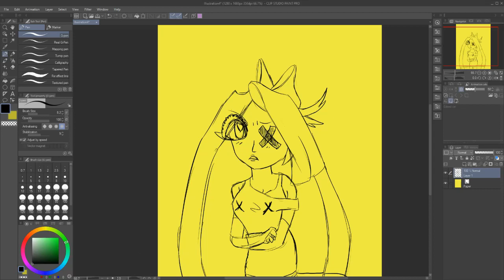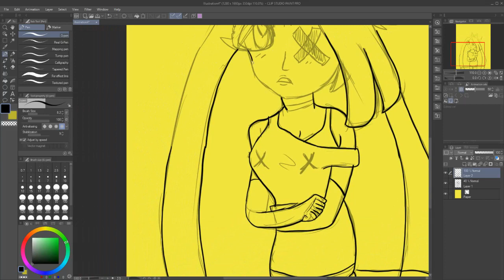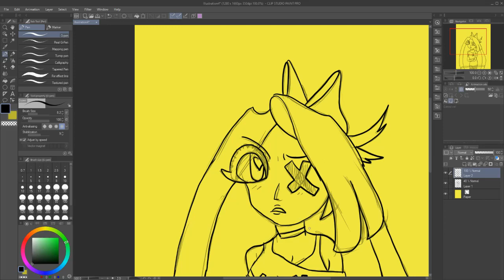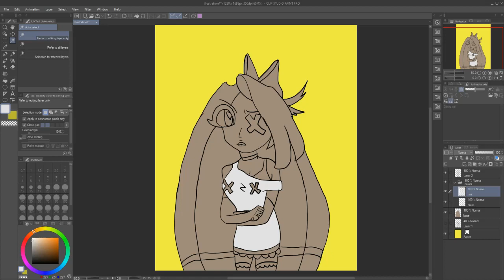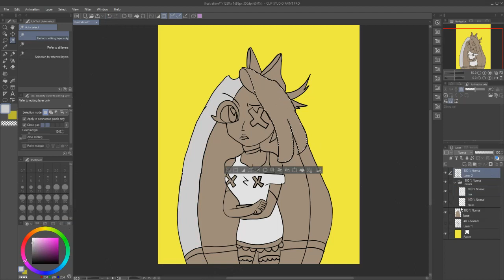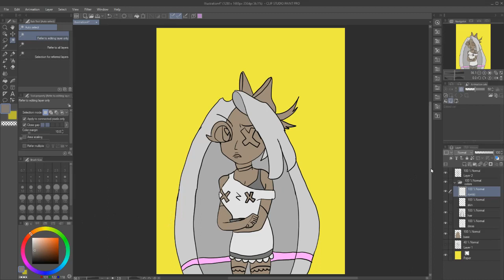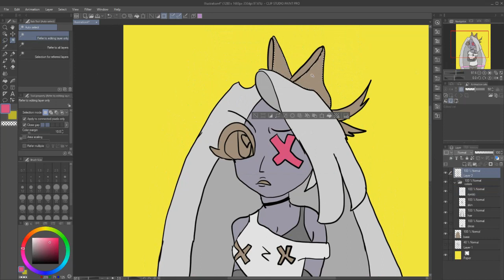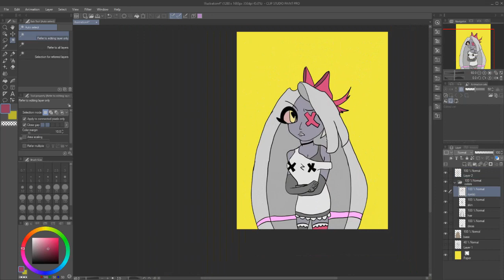fanart drawing session hazbin hotel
watch me draw some fan art of vaggie from hazbin hotel to see more check out my twitch. music is not mine and is under public domain.